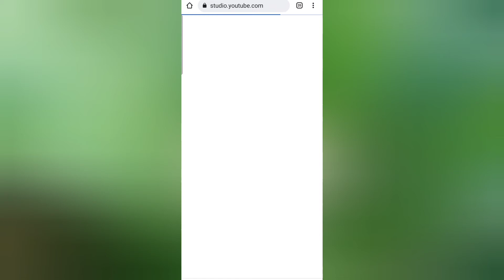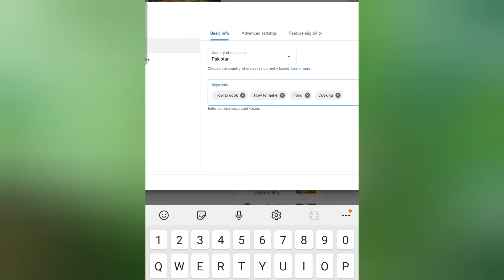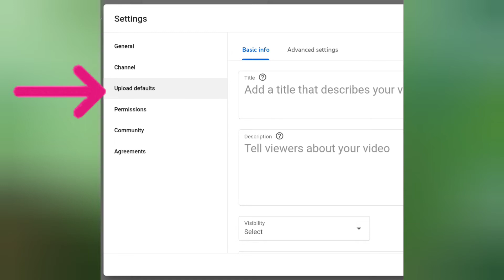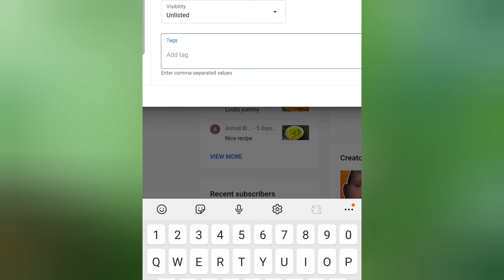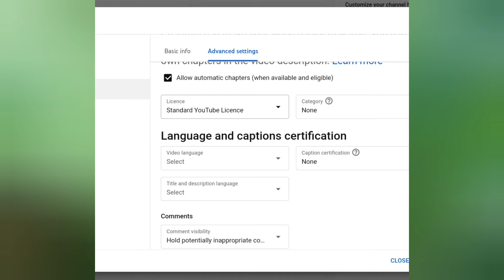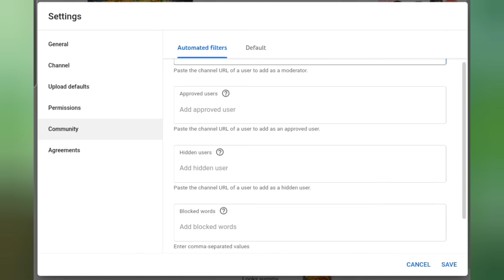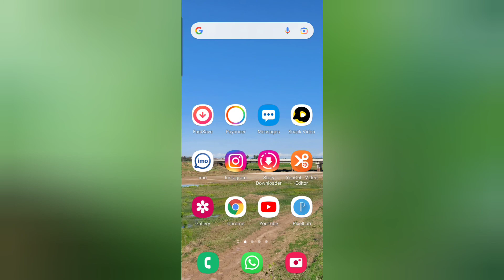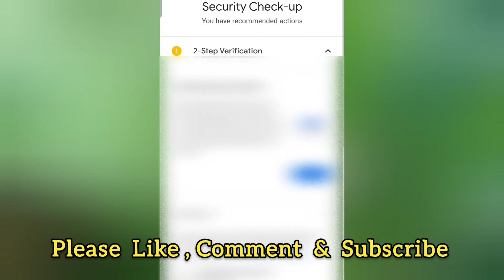Youtube channel settings | How to Youtube channel all settings | Youtube setting kaise kare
Youtube channel settings 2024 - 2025 | How to Youtube channel all settings | Youtube setting kaise kare.
In this video you will learn how to youtube channel settings in mobile and youtube advanced settings 2024 step by step.
Topics cleared in this video
1 :- youtube channel settings
2 :- youtube settings for mobile
3 :- mobile par youtube channel ki setting kaise karen,